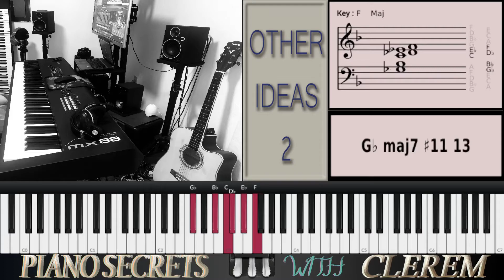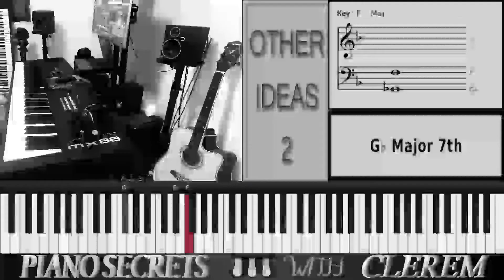Other Ideas 2 - Key F major (How to use chords in F)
This is a lesson in Key F to show some other moves we can use in Key F. Enjoy.